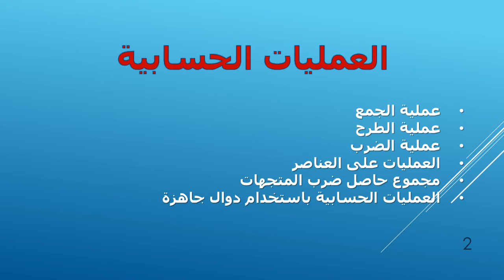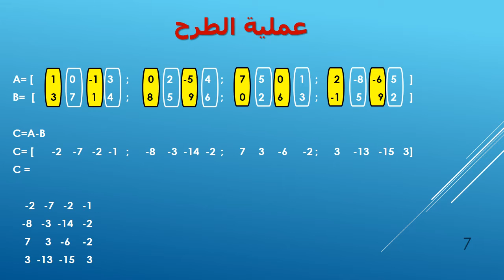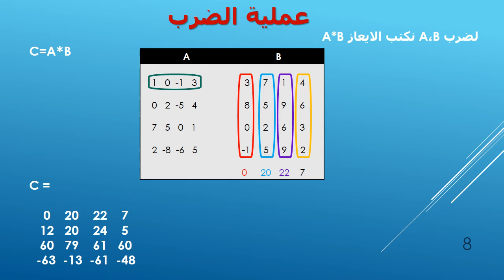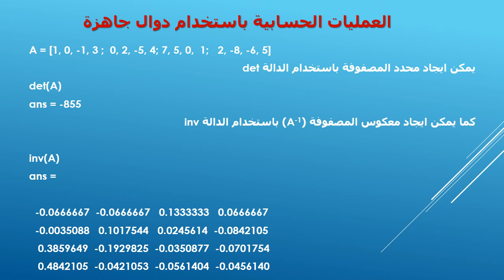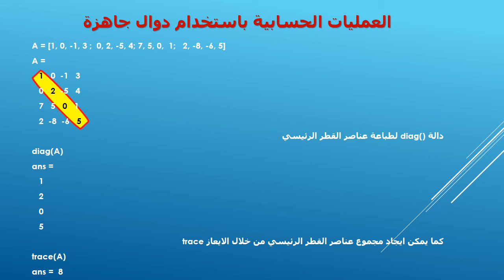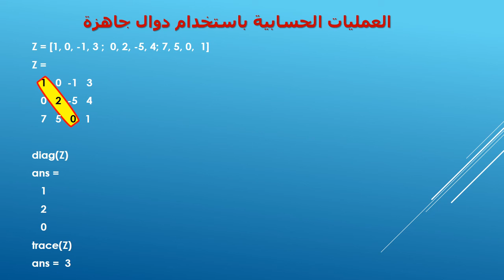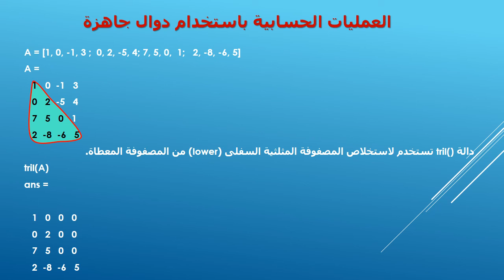Matrix Operations - AUF